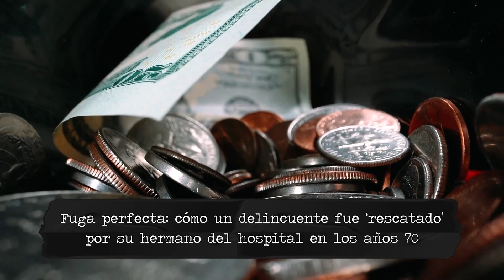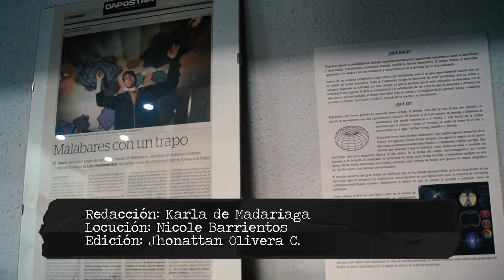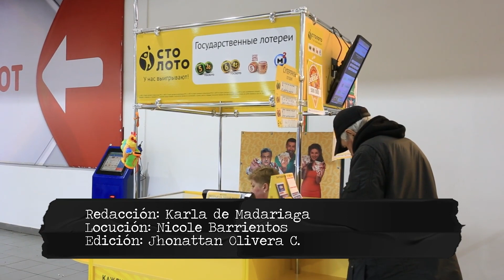LA FUGA PERFECTA DE LOS AÑOS 70'S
Los casos policiales más intrigantes, misteriosos y trágicos que cambiaron la historia lo encontrarás en Zona del Crimen con Daniela Angulo.

Acerca de Crea digital:
Somos un canal digital peruano. Estamos en señal abierta por Conecta2 TV brindándoles contenido de calidad e información actualizada. Nos pueden ver desde Lima, Ancash, Apurimac, Arequipa, Cuzco y Huánuco.